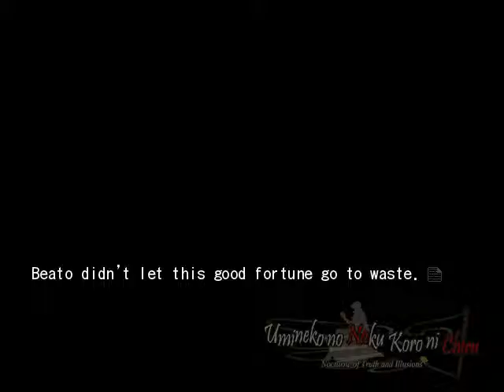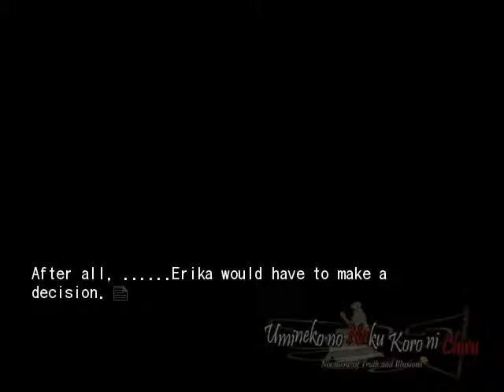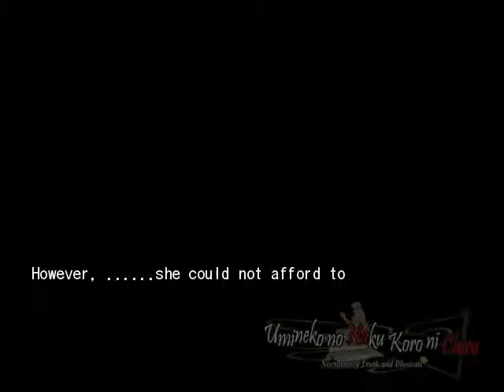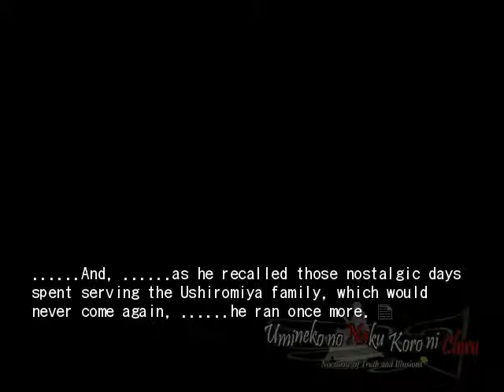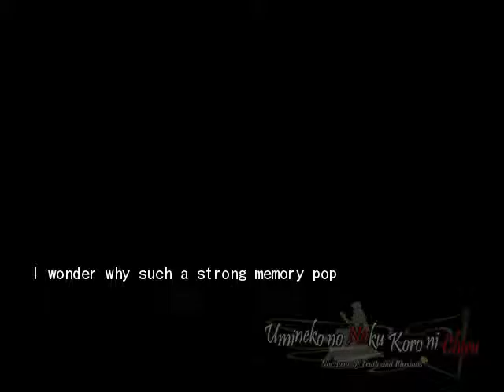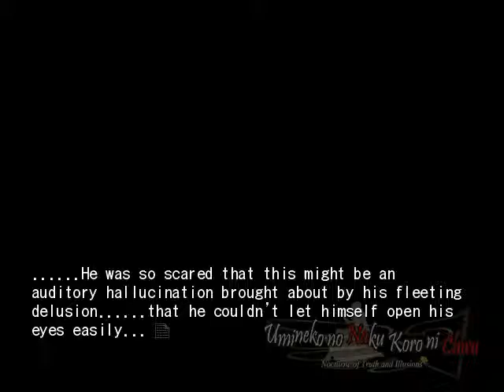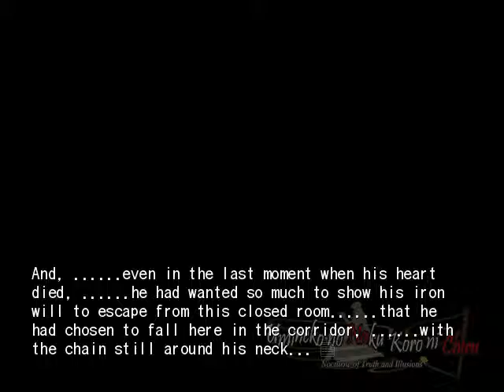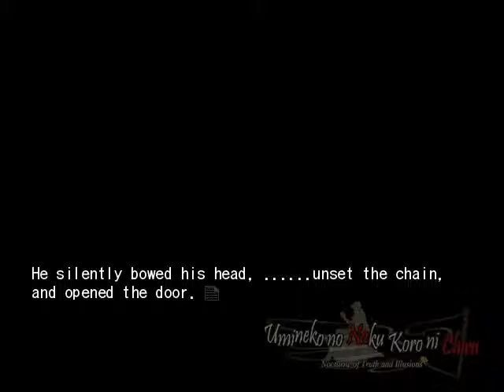EPISODE 6 END PT4